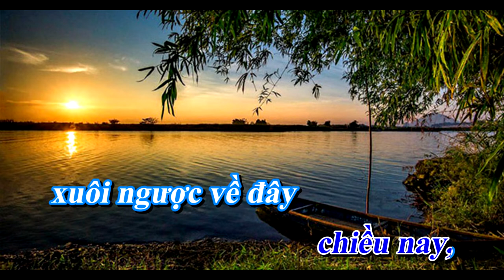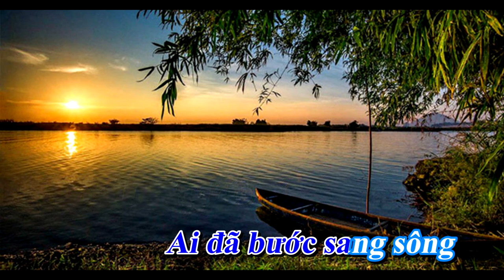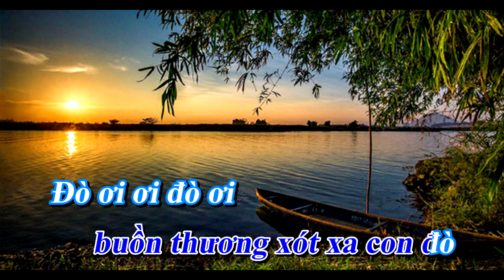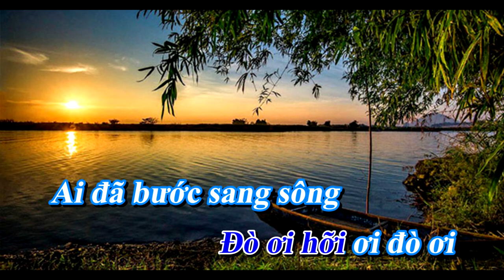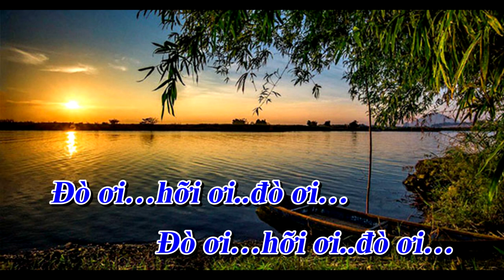Lỡ chuyến đò Tây - ST. Bảo Hưng ( Karaoke tone nam )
Tên bài hát : Lỡ chuyến đò Tây
Sáng tác : Bảo Hưng
Link beat : Lỡ chuyến đò Tây - Bảo Hưng